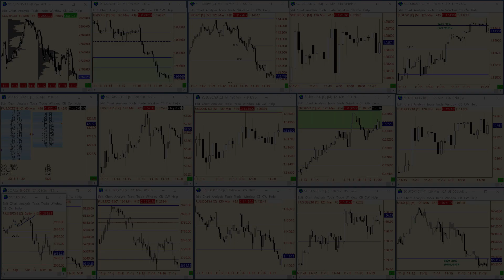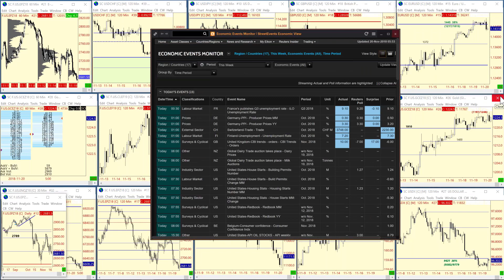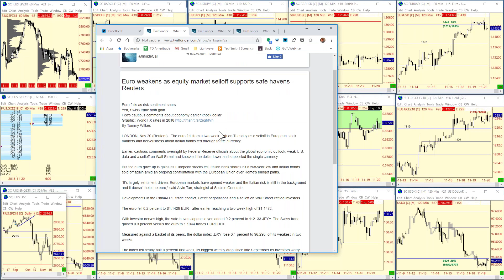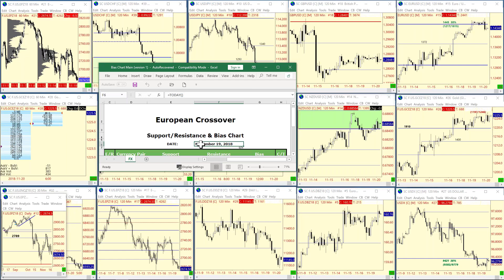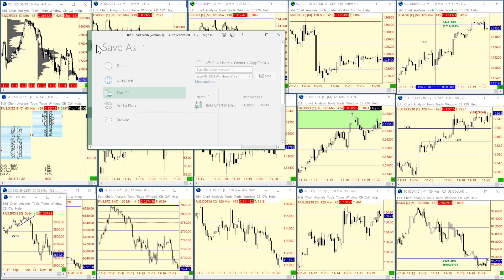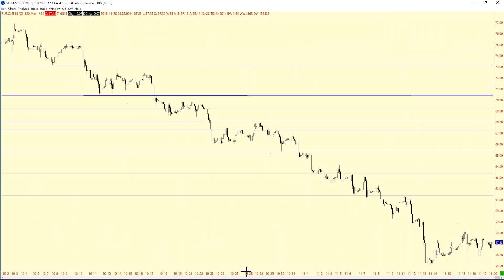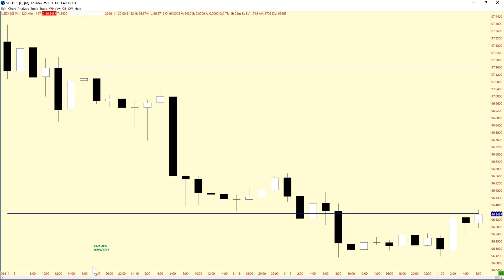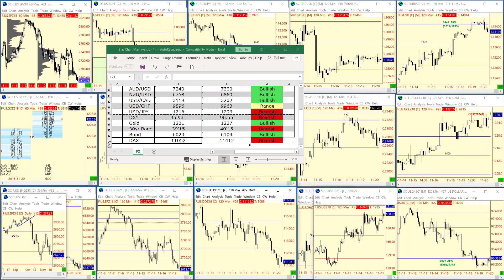The European Crossover Webinar November 20th 2018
The Daily Webinar of ForexAnalytix. We conduct interviews of well-known traders & market specialists, as well as provide market analysis and Forex Education. Hosted by Paul Franco.